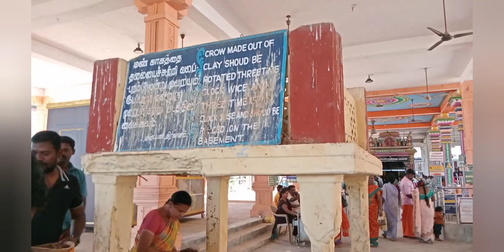தேனி குச்சனூர் சுயம்பு சனீஸ்வரர் கோவில் வழிபாடு | Theni kuchchanur suyambu saneshwaran kovil